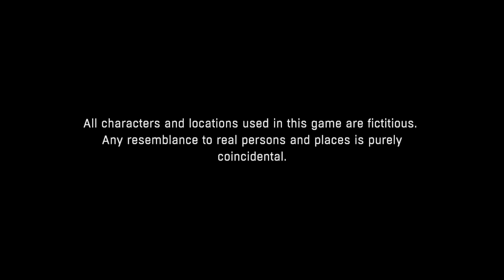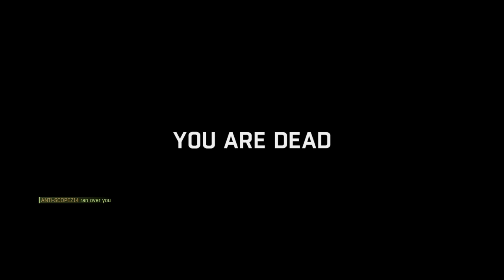Dying Light_20170112075310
Just getting use to it again